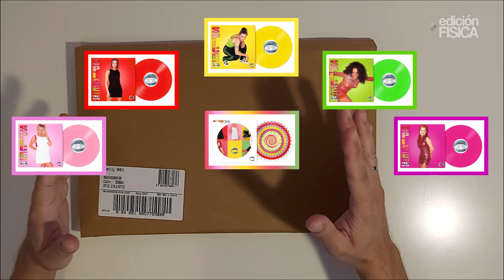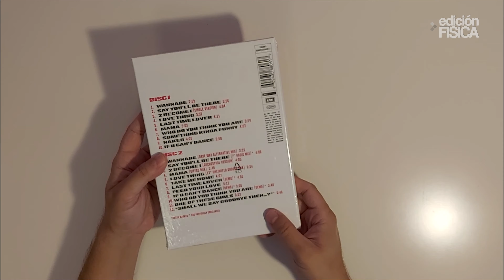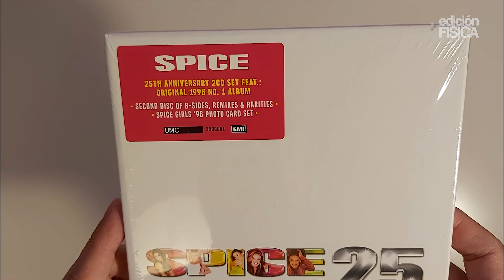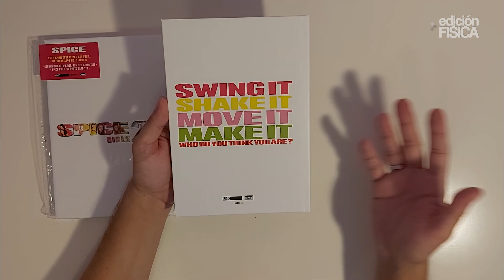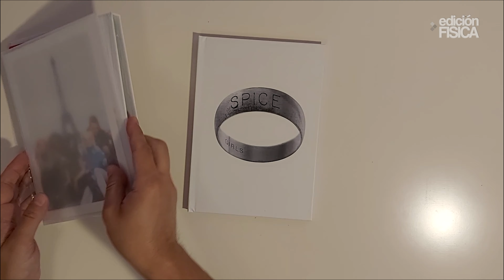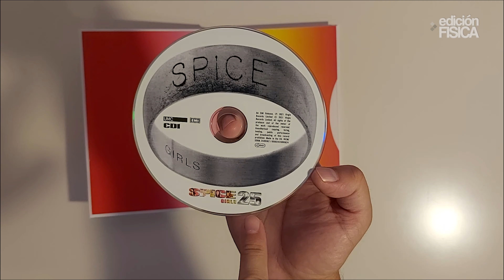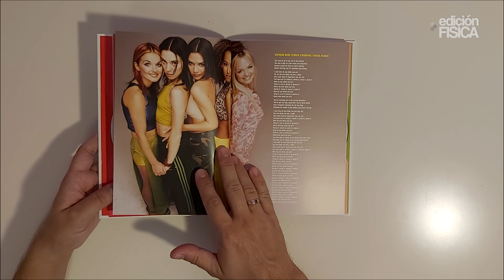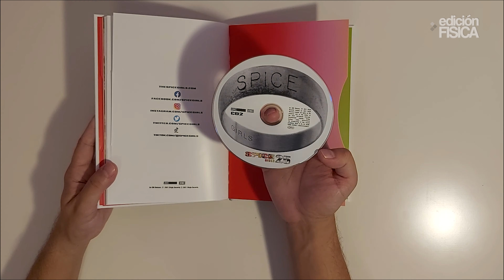SPICE GIRLS - SPICE 25 - CD Limited Book - Unboxing 4K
Unboxing de la edición en doble CD commemorativo 25 aniversario del álbum Spice de Spice Girls. Incluye un libro y un set de postales.